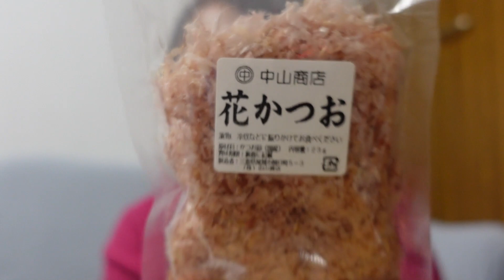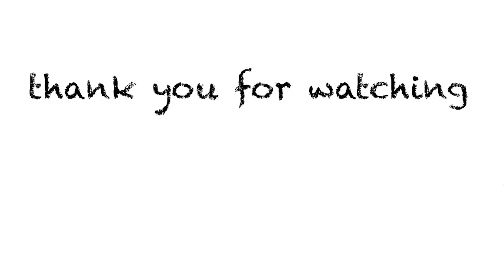【田舎暮らし女子】ご飯の時間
田舎暮らし女子のご飯時間動画。
三重県尾鷲市のかつお節をかけた卵かけご飯。
鯛だしつゆとかつお節で味わいにコクがでて本当に美味しかったです！ぜひみなさんにもやって欲しい組み合わせ！！

【中山商店　花かつお】

尾鷲港で水揚げされた魚をその日のうちに加工するので、鮮度抜群。天日と乾燥機を併用して丁寧に作られた干物は、風味豊かで味わいのある逸品に仕上がります。

なんと！なんと！紹介した花かつおは100円で購入できるんです！お安い！
ぜひ自分へ、友達へ、家族にお土産におすすめです♡

住所　〒519-3611　三重県尾鷲市朝日町5-3

ふるさと納税にもでています！

2013年11月29日ピコ太郎姉妹ユニットChubbiness(チャビネス)として芸能界デビュー
2019年3月9日Chubbinessメンバー全員卒業とともにソロ活動開始

【レギュラー】
※CBC「メイプル超音楽」毎週土曜日 深夜1時28分〜放送